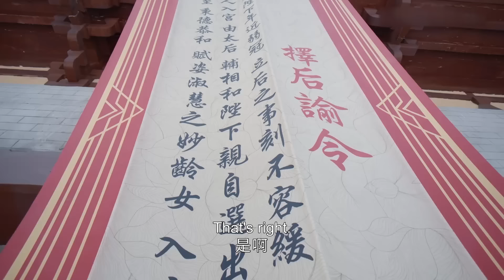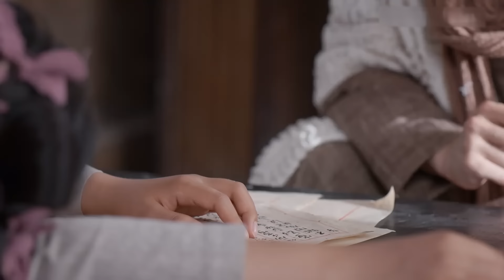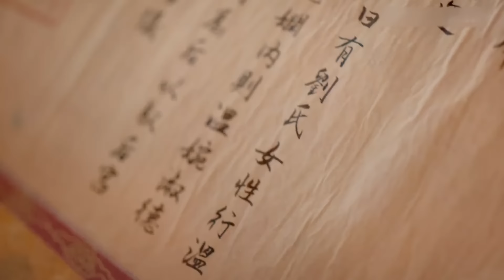【我叫刘金凤 The Legendary Life of Queen Lau】EP01| 皇上新婚之夜就被皇后強行壓倒 | 辣目洋子/李宏毅